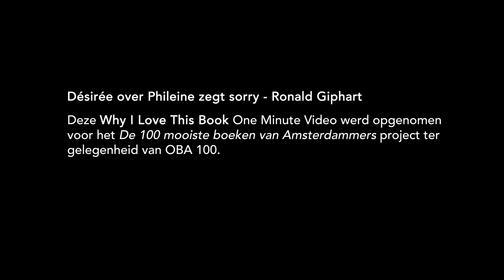Désirée over Phileine zegt sorry - Ronald Giphart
– BOEKENTIPS IN 1 MINUUT – "Het inspireerde mij ook wel om zelf wat stoerder te worden en de wereld te ontdekken." – Désirée, 32, marketingcommunicatie-adviseur OBA, Amsterdam.